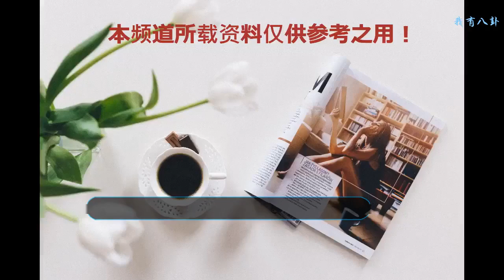新戲獲贊賞 剛剛與TVB上位小生分手的她為新戲賣力宣傳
點擊右上角“關注”每天了解最新TVB資訊
    日前，藝人余香凝與胡子彤齊齊出席電影欣賞會，余香凝表示自己已經看過這部影片兩次了，但都未看到片尾花絮部分，相信片尾的彩蛋一定很精彩。
    對于電影市場反應好，胡子彤則坦言覺得自己做得不夠好：「我是不太滿意的其實，我對自己要求高，覺得自己做得未夠好，整個團隊都做得很好。不開心，但做演員要面對好多沖擊，雖然導演都贊，但自己覺得還可以有進步。」
    而在旁的余香凝隨即安慰表示：「做演員就是這樣，下次會做得更好。」余香凝又謂，影片有不少場景在城門河取景拍攝，她透露自己曾居住在沙田區，對環境相當熟悉。
    「我知道城門河好邋遢，都好怕。」她又提到這次自己在戲中是飾演教練角色，卻表示非常擔心會令到觀眾反感：「因為我整天要罵人、要好大聲，怕觀眾覺得我吵而反感。好在出來的效果都是贊，他們說我的聲音好聽，如果不是就會覺得好煩。」而剛剛與陳家樂分手的她似乎心情還不錯。
    1993年出生的余香凝，于2011年投身模特圈成為圈中模特，多年來已經以模特身份拍攝過不少的廣告。在2016年的時候，余香凝正式進軍影壇開始拍戲，首部參演的電影作品就是《骨妹》，她在戲中是飾演張靈靈一角，大獲好評。
    憑著在該影片中出色的表現，余香凝成功入圍第36屆香港電影金像獎的最佳新演員，其演技備受關注及認可，亦因此人氣急升知名度大增。
    之后，余香凝陸續參演多部電影演出，包括《以青春的名義》、《三個綁匪七條心》、《非同凡響》以及《翠絲》等。
    同時，余香凝涉足電視圈參演過Viu TV及香港電臺制作的多部劇集，包括《總有出頭天1/2》、《我的家庭醫生》、《監警有道》、《那些年 那些歌II》以及《短暫的婚姻》等。
    2017年，余香凝又宣布正式進軍香港樂壇，并推出第一首派臺作品歌曲《你愛的人上》，憑著高人氣及高關注，余香凝再次成為萬眾矚目的焦點。